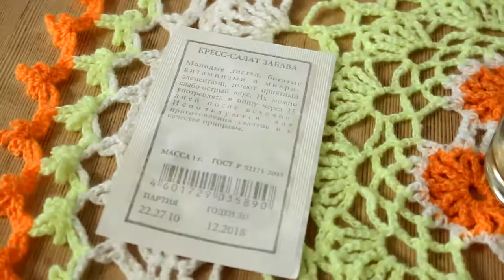КРЕСС-САЛАТ НА ПОДОКОННИКЕ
В этом видео я расскажу Вам, как быстро и удивительно просто на своем окне вы можете вырастить кладезь витаминов - речь идет о кресс-салате. Также множество интересных видео на моем канале.